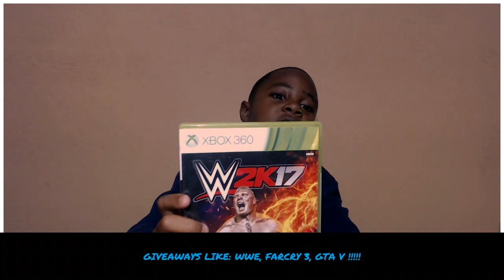The First Time Golden Bro Made A Video